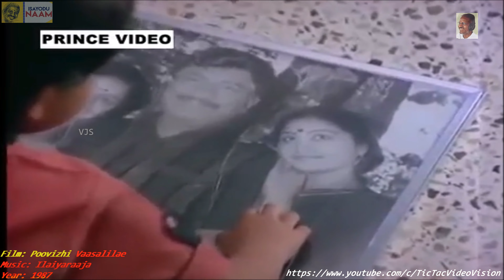1987 - Poovizhi Vaasaliliae - BGM Snippets - Video [TV Audio]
Film: Poovizhi Vaasalilae || Song: BGM Snippets || Music: Ilaiyaraaja || Year: 1987 || Language: Tamil